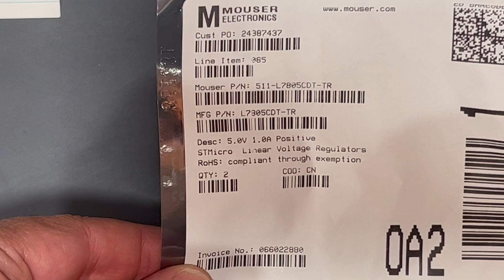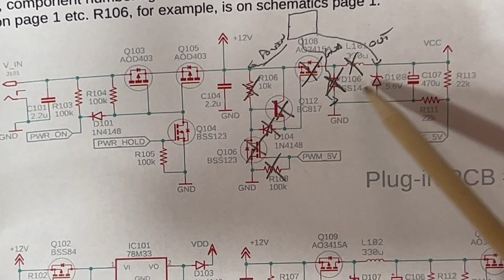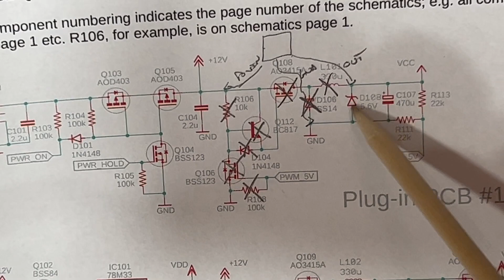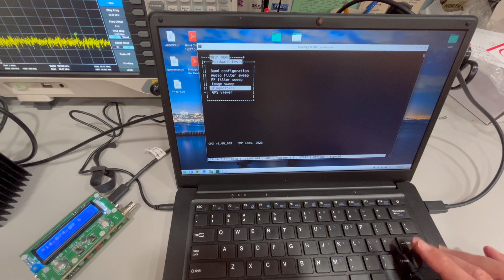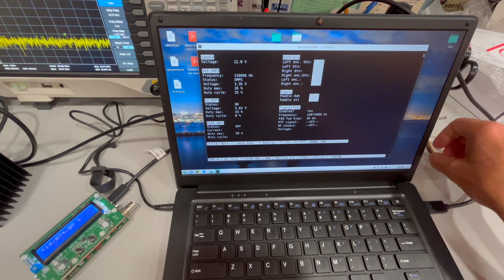QMX Troubleshooting: PWM_V5 always high [2/2]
Repairing a QRP Labs QMX with a bad 5V supply PWM signal.

0:00 Introduction
0:29 It Lives!
0:59 Linear 5V Supply
5:21 Diagnostics Screen
6:22 Cutting Pin 26
7:37 Wrapup